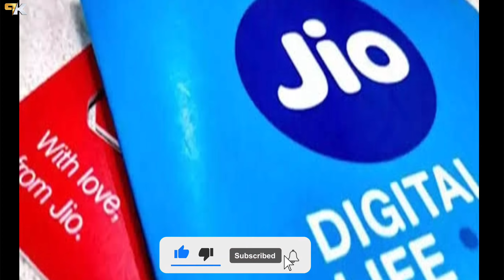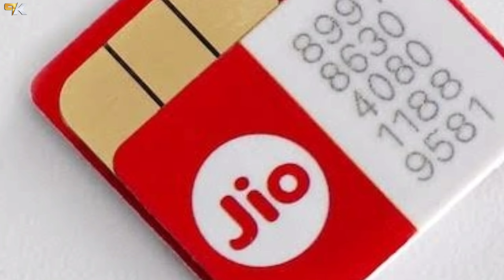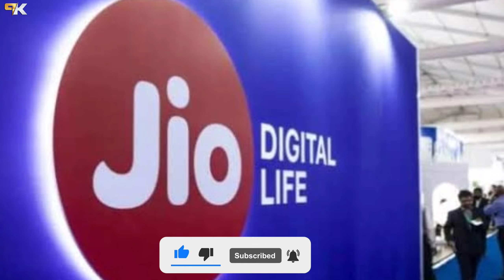Jio Sasta 5G Recharge 2024 | Jio 5G Plans 30 Day, 70 Days & 90 Days Free Unlimited 5G Data,Jio Offer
Jio Offer
Jio 319 New Plan
Jio 719 Unlimited 5G Data
Jio Minimum 5G Recharge
Jio Free Unlimited 5G Data
Jio 899 Unlimited 5G Data Offer
Jio Free Data Today
Jio 4G New Plans
Jio 5G New Plans
Jio Plan Price Hike
Jio Unlimited 5G Data Offer
Jio Free 5G Data Offer
Jio Sabse Sasta 5G Recharge
Jio Free 5G Data Plans
Jio Sabse Sasta Recharge
Jio Recharge Mahange 2024
Jio Best 4G Plans
Jio Best 5G Plans

👉 Best Redmi Phone Under 7000-25k 👇